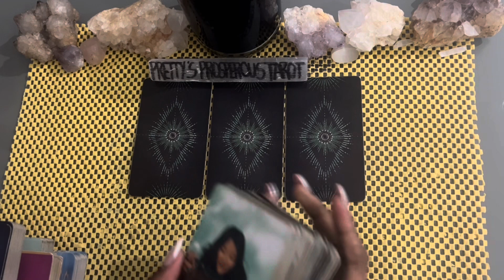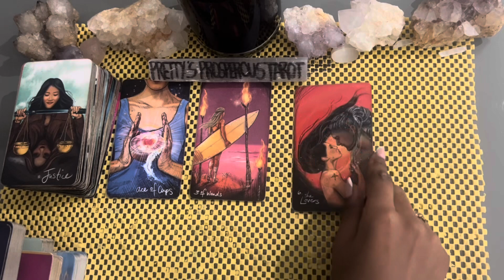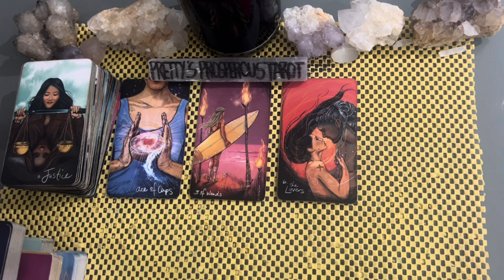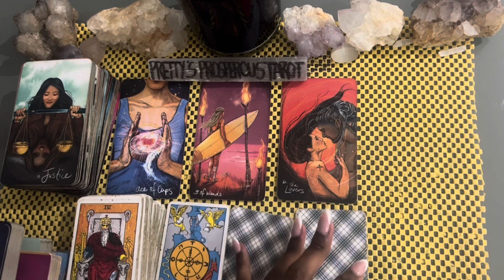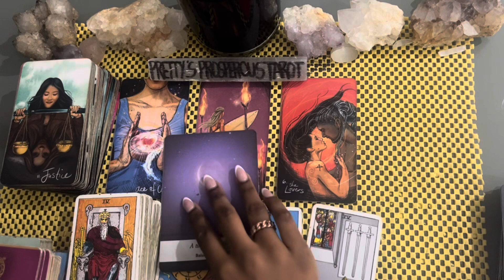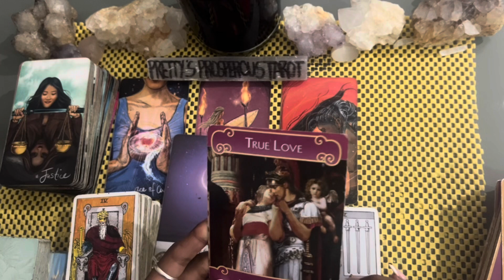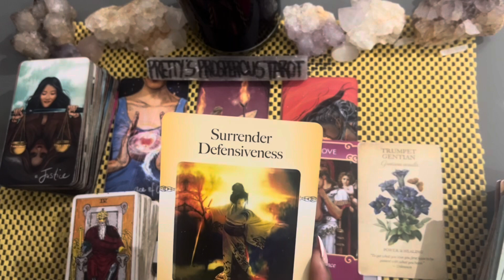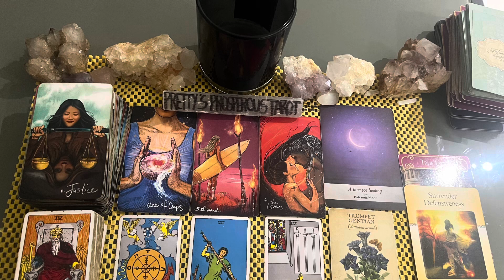Taurus love tarot reading ~ Jul 3rd ~ they’ve been humbled by this